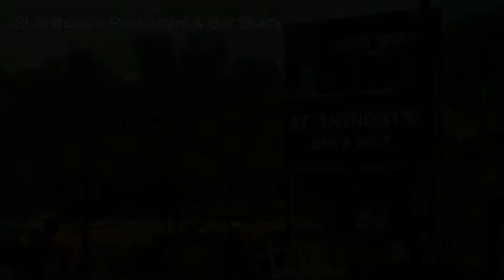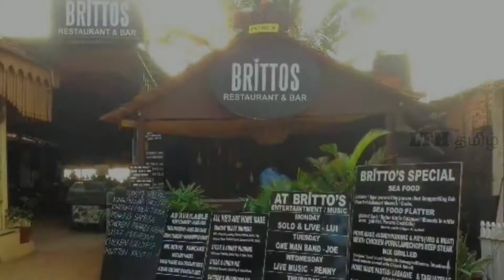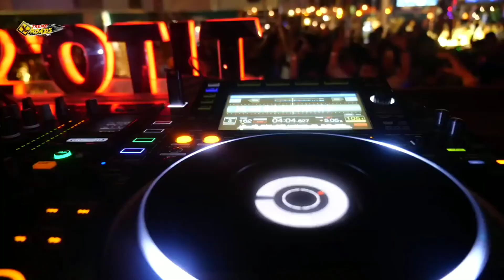Goa Day 2 | TiTo's Mambo | Shacks Foods & Beers | Vlog #8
We visited the Goa's most popular club Tito's & Mambo. Also the shacks in calangute beach. Let us see some Goa's exotic foods and the local foods available in Goa.

In case if you missed the part 1 :
check this out